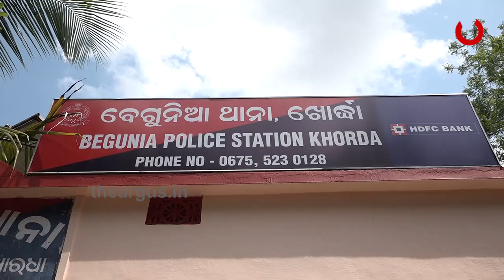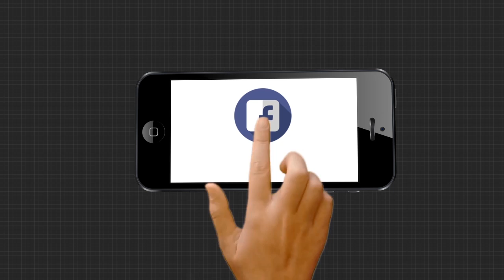ବେଧଡକ ଚାଲିଛି ବେଆଇନ ଗୋଚାଲାଣ ...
ଆଇନ ବା ସମ୍ବିଧାନ ନୁହେଁ. ପ୍ରଶାସନ ବା ସରକାର ନୁହେଁ ଏଠି ଚାଲେ ଗୋମାତାର ରକ୍ତରେ ହୋରି ଖେଳି ମାଲେମାଲ୍ ହେଉଥିବା ମାଫିଆଙ୍କ ସାମ୍ରାଜ୍ୟ. ମାଫିଆଙ୍କ ପକେଟରେ ପୋଲିସ ଓ ପ୍ରଶାସନ